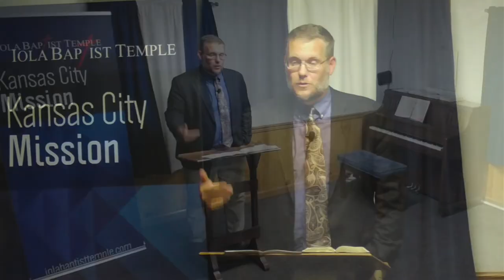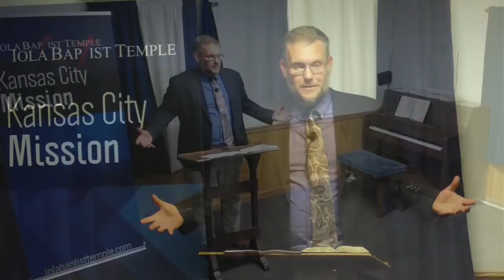The Worst Kind of Famine (KJV Baptist Preaching)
Preached on October 21, 2021 at Iola Baptist Temple KC Mission by Pastor Rocky Randall.